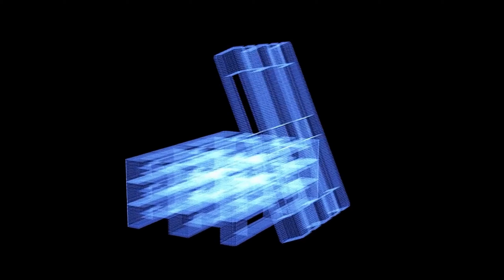Monsters In The Fog 17 | Dead by Daylight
Welcome back Everyone! I hope the Holiday Season is treating you well. We are back with episode 17 of Monsters in the Fog. These games were a lot of fun and I look forward to sharing them with you.

It's free to do and greatly helps the channel grow. Thanks so much!

00:00:00 Intro
00:00:53 Mastermind | Treatment Theatre
00:11:46 The Onryo | Garden Of Joy
00:22:32 The Dredge | Torment Creek
00:36:00 The Clown | Suffocation Pit
00:52:13 Ending